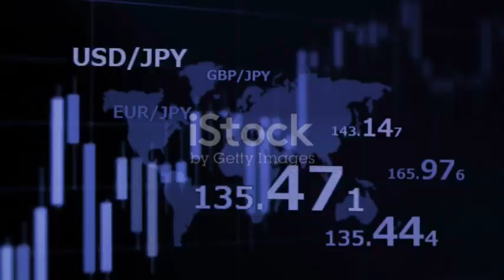Red Sea Crisis